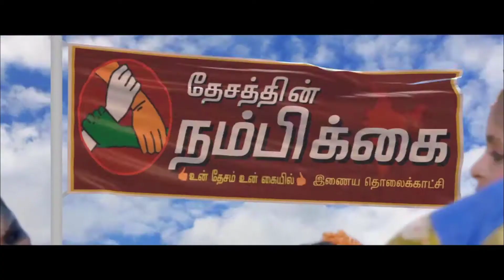உற்பத்தி நிறுவனங்கள் உயிர்கோழிகளை குறைந்தது 8 12 மணி நேரம் வரை தீவனக்கட்டுப்பாடு செய்யப்பட்டு விற்ப